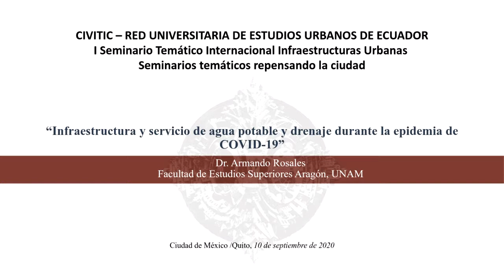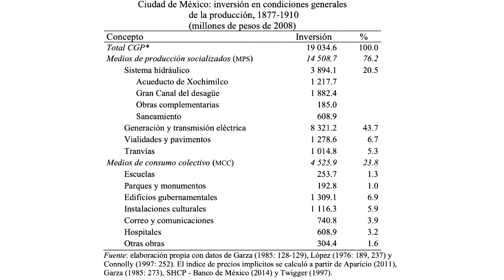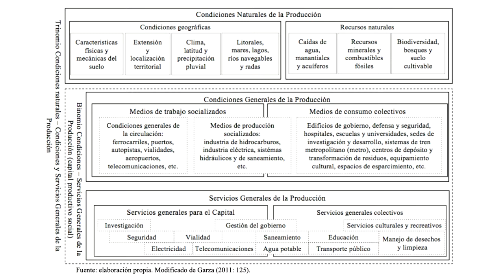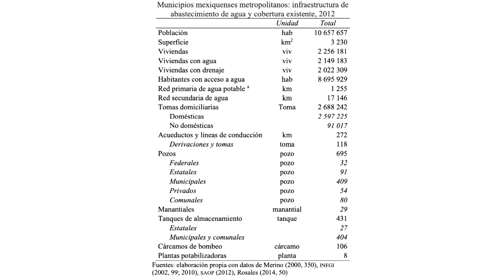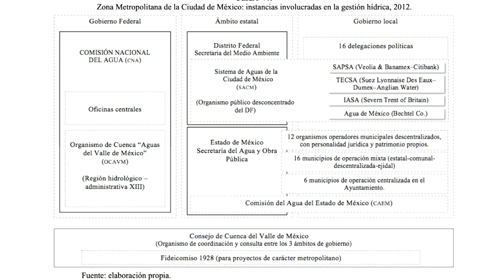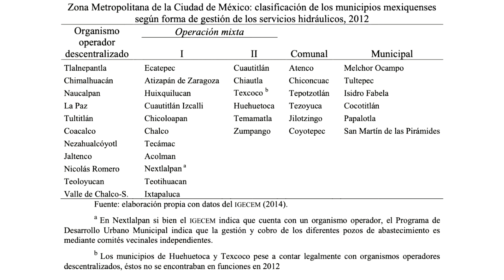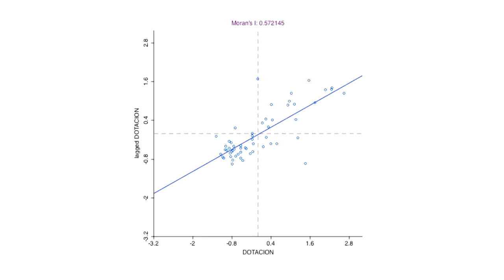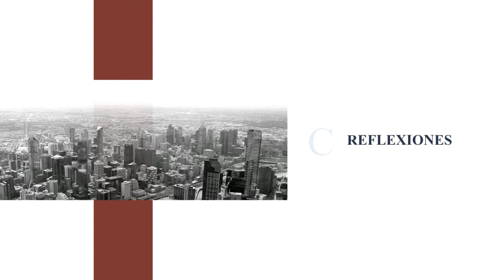I Seminario Internacional Infraestructuras Urbanas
Armando Rosales - Infraestructura y servicio de agua potable y drenaje durante la epidemia de COVID-19